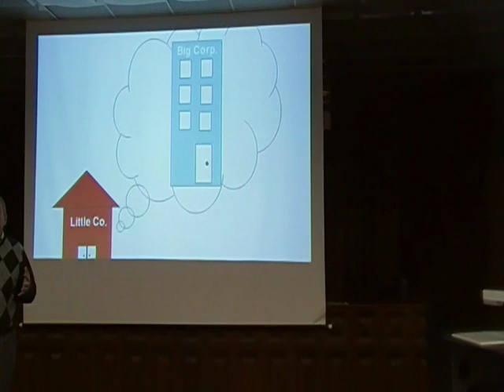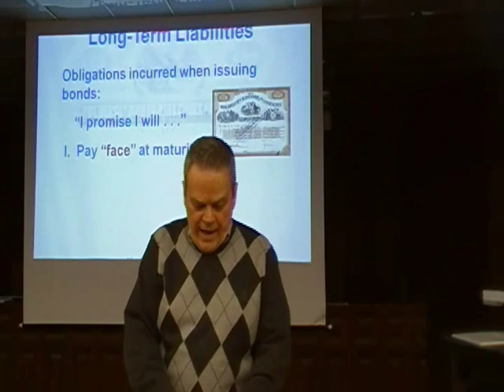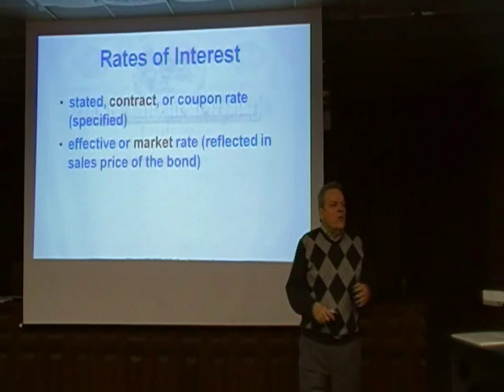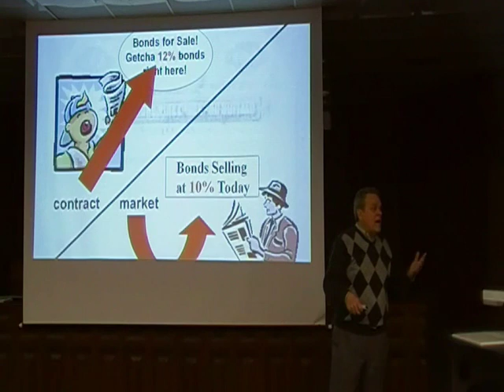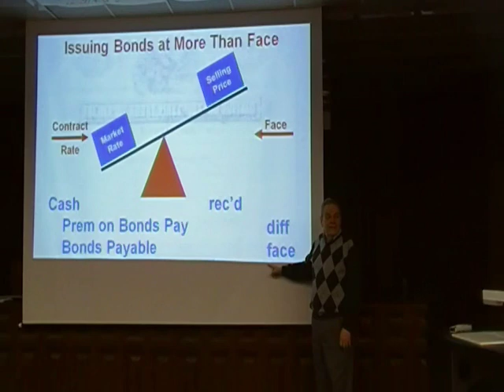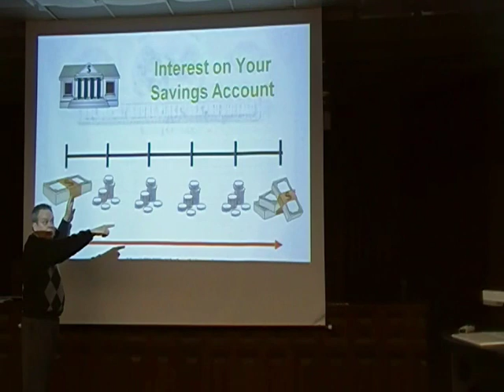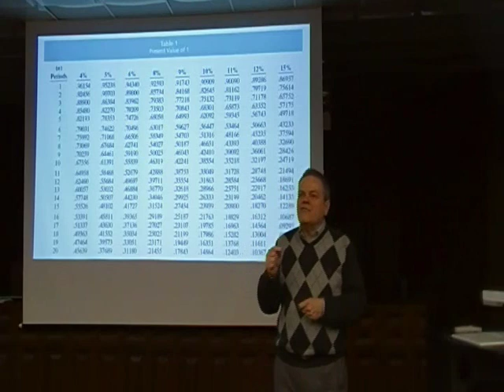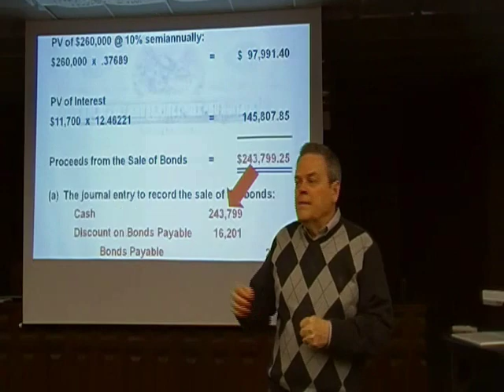Chap 15 Lecture: Bonds Payable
This presentation covers long-term liabilities including determining the selling price of a bond, terminology regarding interest rates (contract, coupon, stated, effective, market), and journal entries for issuing the bond at face, premium, and discount.  The follow-up video covers amortization concepts (straight-line, effective interest method).